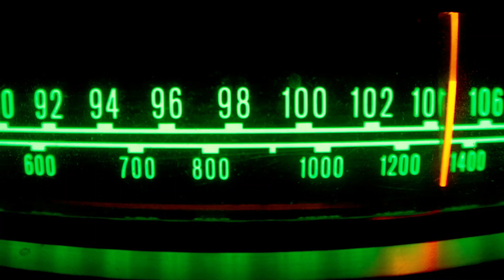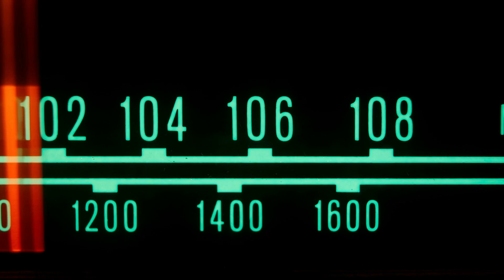(KINI ANG AKONG SULIRAN) 15 YEARS NG HIWALAY PWEDE NA BANG MAG ASAWA ULI?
Isang single mom ang 15 years ng hiwalay sa asawa, pwede na ba siyang mag-asawa muli?